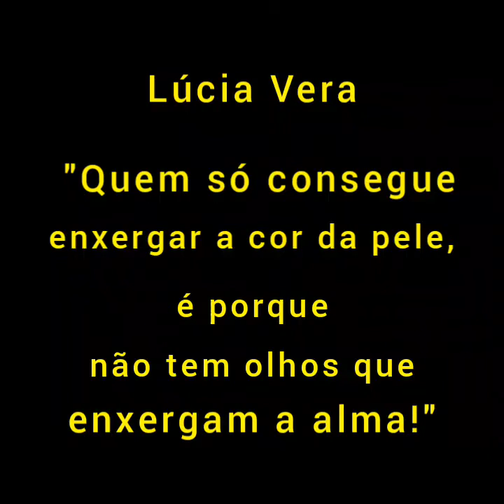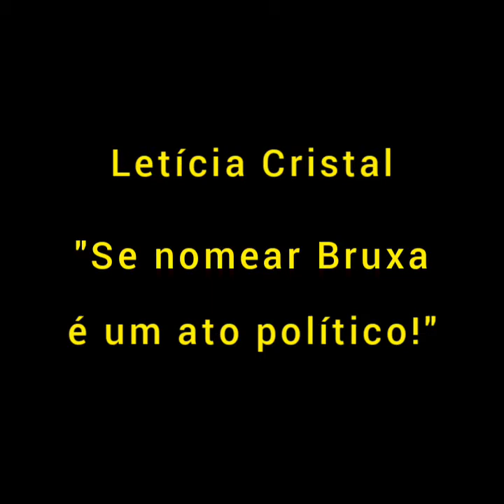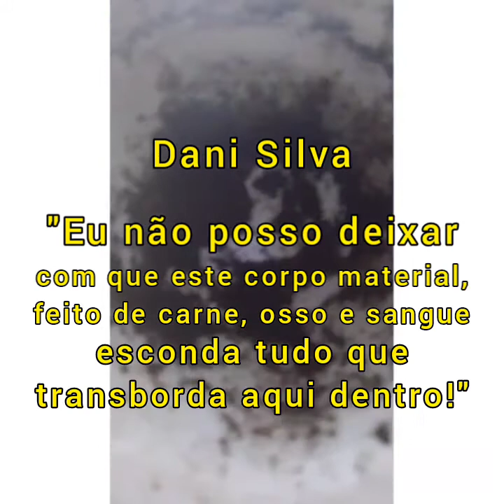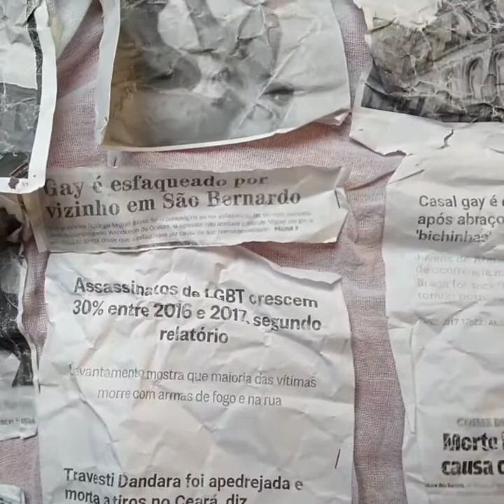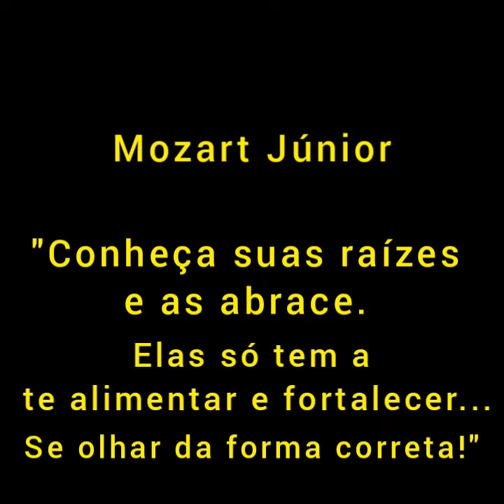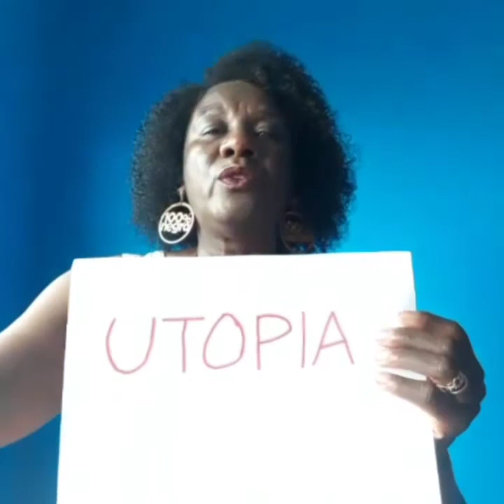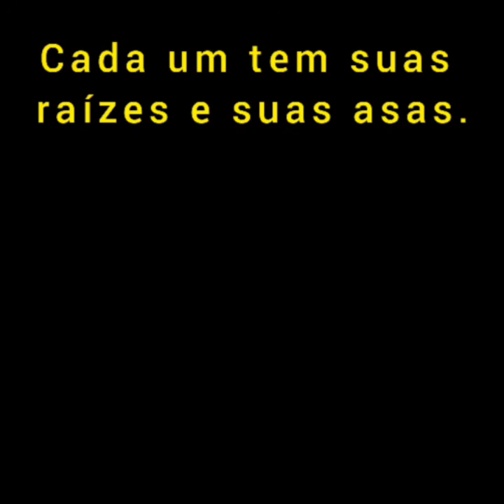Cia Ubuntu Arte e Cultura Preta - 3º UniDiversidade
"Quem conta um conto, aumenta um ponto. E  quem conta uma vivência? Conta uma História real.

Somos seres de diversidades inimagináveis. E quão engrandecedor e maravilhoso é a experiência da troca e do compartilhamento.

Nossas vivências se encontram num único ponto, o respeito!
Que possamos ser quem somos todos os dias de nossas vidas.

A Cia Ubuntu Arte e Cultura Preta tem por finalidade levar, de forma lúdica, conscientização e valorização da arte negra, através da contação de historia, intervenção, performance e diálogo."

Música no final: "Samba da Utopia" - Ceumar, Jonathan Silva